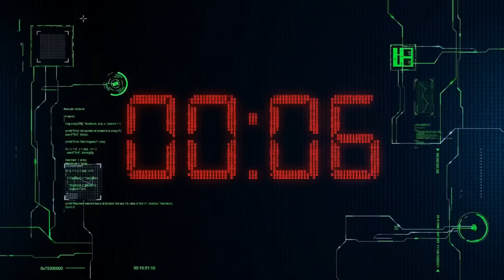🔴 DIRECTO 20/02/2023 - ¿QUÉ PASA EN CHINA? con Adrián Díaz - Vlog de Marc Vidal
En este directo analizaremos si lo que nos llega desde China es tal y como los medios y las propias redes trasladan. La idea de este directo es detallar en cada uno de los aspectos que definen la sociedad, la economía y la tecnología en China. Para ello contaremos con conexiones en directo con dos personas que conocen bien ese país y sus peculiaridades: Adrián Díaz Marro 李安, empresario fundador de 'Sede en China' que lleva más de 15 años allí, y José Luís Garcia, General Manager para China de una multinacional de la biotecnología.

La idea es comentar si se está recuperando el crecimiento chino, si es cierta o no la burbuja inmobiliaria, si es fácil tener una empresa en China, que hay de real en  el concepto crédito social, como evoluciona el Yuan digital y todo lo que los seguidores del directo cuestionen.

El objetivo último no es otro que lograr, entre todos, un entendimiento mutuo para conseguir un mejor nivel de conocimiento para entender los escenarios económicos y sociales sin filtros.

En este directo se tratan los temas que preguntéis a tiempo real.